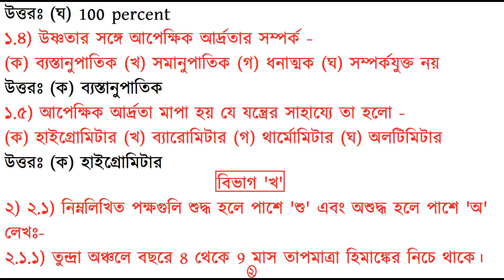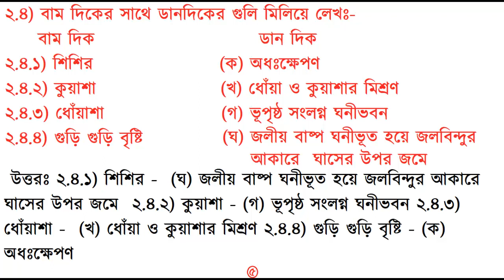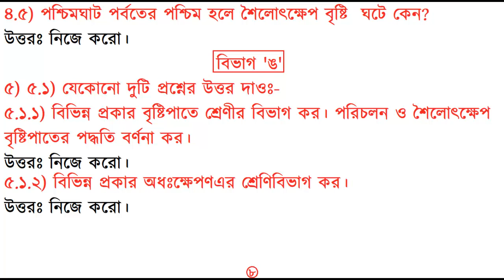Geography Class Notes WBBSE Part 7 (Class 10 Madhyamik) 2018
এই ভিডিওতে Geography [ ভূগোল ] দ্বিতীয় অধ্যায়ের চতুর্থ পরিচ্ছেদের 'Class Notes' দেওয়া হয়েছে।